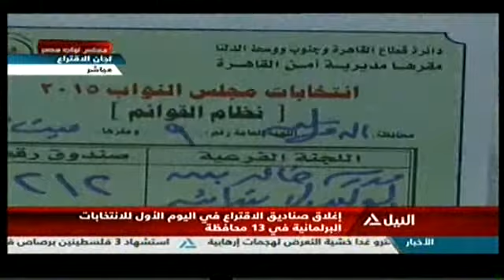إغلاق صناديق الاقتراع في اليوم الأول من المرحلة الثانية للانتخابات البرلمانية 22-11-2015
إغلاق صناديق الاقتراع في اليوم الأول من المرحلة الثانية للانتخابات البرلمانية
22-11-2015